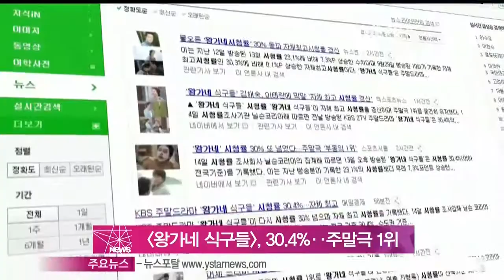[Y-STAR] A drama 'Wang's family' gets high ratings (KBS [왕가네 식구들], 시청률 30% 재진입‥주말극 왕좌 '굳건')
KBS 주말드라마 [왕가네 식구들]이 시청률 30%대에 재진입해 주말극 1위를 굳건히 지켜냈습니다.

시청률 조사 회사 닐슨 코리아 집계 결과에 따르면 13일 방송된 [왕가네 식구들]은 자체최고시청률 30.4% 기록했는데요.

이날 방송에서는 과거 연인이었던 조성하와 김희정의 만남에 극의 긴장감을 높였고, 아울러 최대철이 오만석과 김윤경의 관계를 알아차리는 장면이 그려졌습니다.

한편, 이날 방송된 MBC [사랑해서 남주나]는 시청률 10.2%를, SBS [열애]는 시청률 7.7%를 기록했습니다.